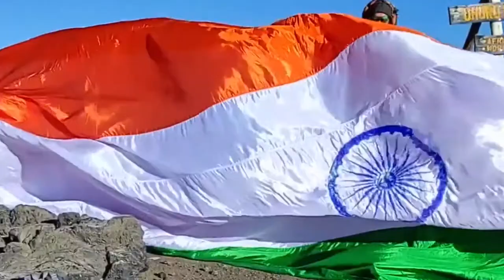MOST SCULPTURES CARVED ON CHALKS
The World Record of “MOST SCULPTURES CARVED ON CHALKS” is achieved by SURAJIT ADHIKARY on 30th April 2021 from Howrah (West Bengal) India. He carved 375 sculptures on chalks and has set a new world record for International Book of Records.